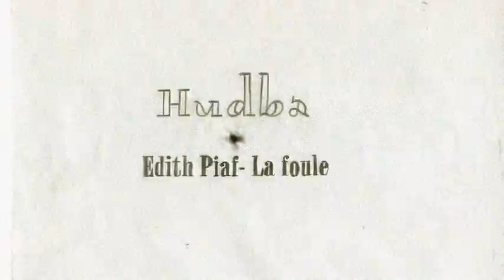Šaty (krátkometrážny animovaný film o živote Edith Piaf)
Edith bola aj je najväčšia ikona šanzónovej hudby vôbec. Animácia šaty pojednáva o rozdieloch v jej živote ako bola chudoba a bohatstvo, sláva spojená s nekončiacimi depresiami..
Rôzne obdobia života symbolizujú šaty, ktoré ju sprevádzali od najbiednejších rokov po blahobyt, ba čo viac nakoniec ju aj prežili.

Tvorca: Belinda Rašnerová
Hudba: La Foule, Edith